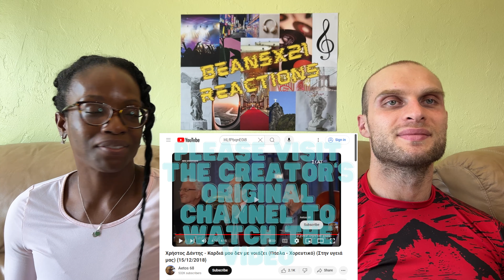REACTION TO Christos Dantis - Kardia Mou Den Me Noiazei (To Our Health) | FIRST TIME HEARING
In this video, we are reacting to Christos Dantis - Kardia Mou Den Me Noiazei.